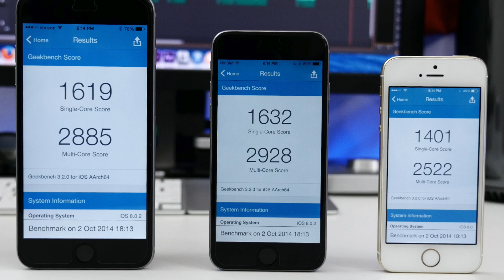10 curiosidades del iPhone 6 y 6 Plus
En este vídeo os contamos 10 curiosidades del iPhone 6 y iPhone 6 Plus. Anímate a decir que personajes o temas relacionados con APPLE quieres que descubramos en esta sección.